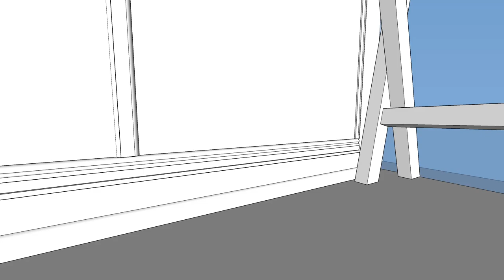барная стойка / non alkohol bar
барная стойка для небольшого безалкогольного кафе